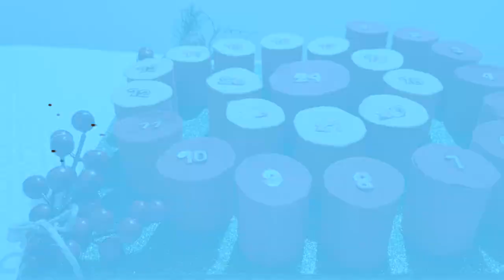Calendario dell'Avvento fai da te! Riciclo creativo| CHRISTMAS 2019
Ecco a voi il primo video del Natale 2019! Il calendario dell.Avvento fai da te, realizzato totalmente con il riciclo creativo.

Fate i Bravi 💕
Ilaria